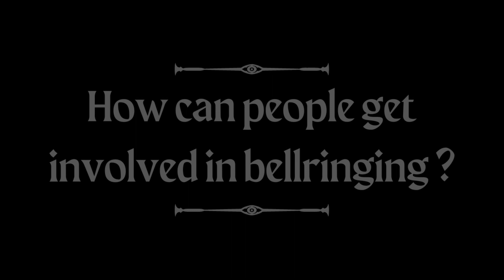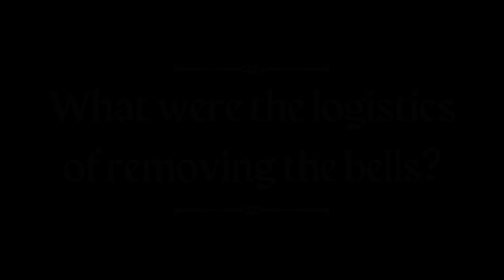Bellringing & history of the Bells, St Peter’s Alton, Staffs | Church Crawling with Louie Young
The picturesque parish church of St Peter’s lies in not only the heart of the village but also the community of Alton in the Staffordshire Moorlands.

Join me in learning all about bellringing with St Peter’s Tower Captain Alan Walters and take a tour to see and hear the history of the bells.

If you would like to try bellringing for yourself or want to find out more about the Alton Bellringers, please contact them via email at

ABOUT ME:
“I have always been a dreamer, praying that one day I would do something big. But the truth is that “one day” only comes if you chase after it, so that’s exactly what I did…”

In pursuit of my dreams, I headed for the hills of the beautiful Staffordshire Moorlands and to the most magical place I know, Alton Towers. Now living close by, I count my blessings each time I hear the roar of the roller-coasters from across the valley. For nowhere am I more inspired as I experience the lift hills, dive drops, and corkscrews of the ride - that is, writing my first novel.

Originally born in East Anglia, I grew up on a haunted farm in the dark depths of Norfolk where an early encounter with one of its former residents inspired a lifelong curiosity for all that is strange and unexplained. As a result, I spent much of my childhood exploring the local churchyards where I exchanged ghost stories with my friends and developed an early love of Gothic.

My curiosity for all that is strange and unusual has never waned and I find myself still fascinated by anything that challenges my perception of the world. This curiosity is at the heart of the stories I love to write and the subjects I love to explore.

When I am not writing, I love nothing more than taking my camera on adventures be it exploring the ruins of Alton Towers, abandoned buildings, or village churches.

Bell removal & installation photography by Kevin & Nicky Green